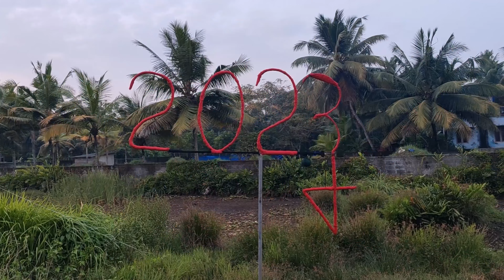പടു കൂറ്റൻ പപ്പാഞ്ഞിയും നിർമ്മിതാക്കളുംreshmaathul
Finally. we did it..🔥 watch till the end 🫰 reshmaathul kochi fortkochi santa pappani കൂറ്റൻ പപ്പാഞ്ഞിയെ നിർമ്മിച്ച് മരട് യുവാക്കൾ| 40 feet Santa Claus in kochi

Finally. we did it..🔥 watch till the end 🫰

കൂറ്റൻ പപ്പാഞ്ഞി യുടെ നിർമ്മാണം
40 അടി ഉയരമുള്ള കൂറ്റൻ പപ്പാഞ്ഞി നിർമ്മാണം
Pappanni maradu
Santa Claus kochi
Cochin Carnival 2023
Fort kochi carnival 2023
Santa Claus making video Malayalam
Pappanni maradu 2023

✨40 feet Santa Claus in kochi Maradu

I'm Reshma Athul
Royal Rings